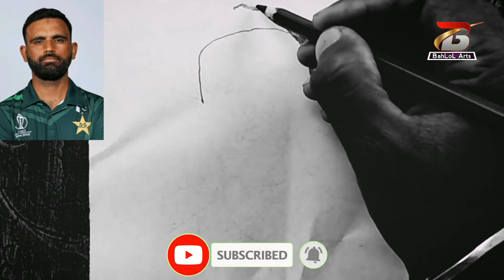🎨✨Drawing Fakhar Zaman | Easy Drawing 🏏🌟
Hey fakharzaman I've poured my heart into capturing your cricketer magic on paper! 🖌️🏏 Your skills inspire me on and off the field. Hope you like it! 🤩